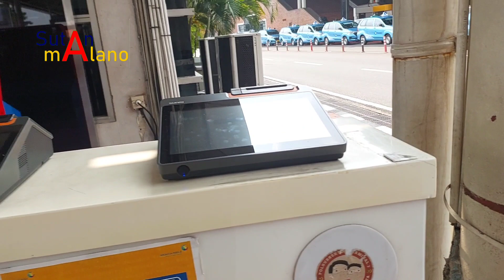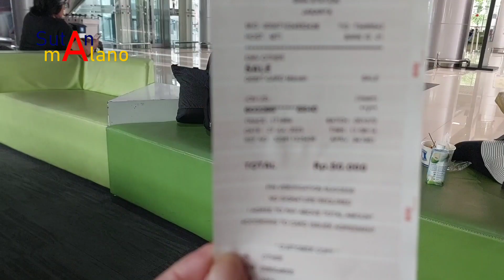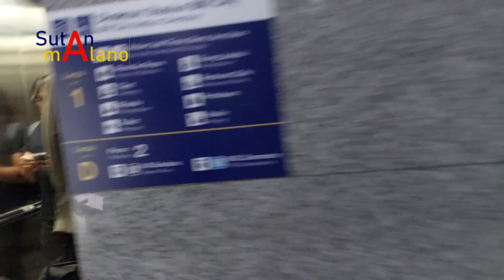Tutorial Naik Kereta Bandara